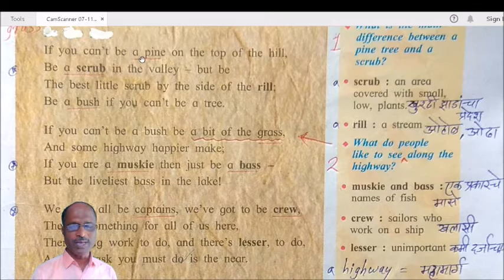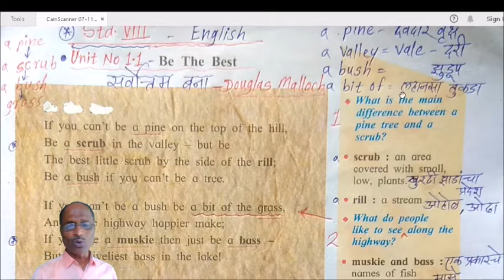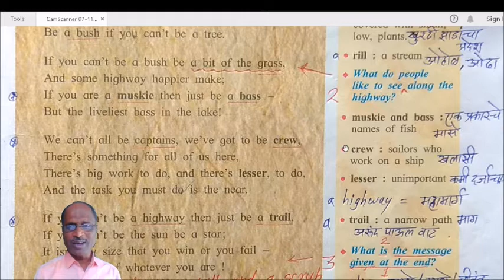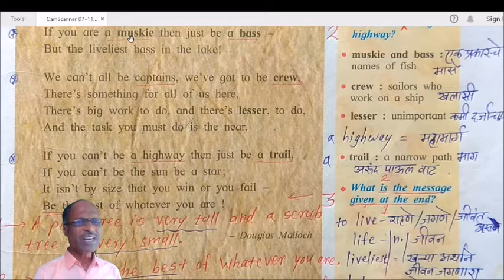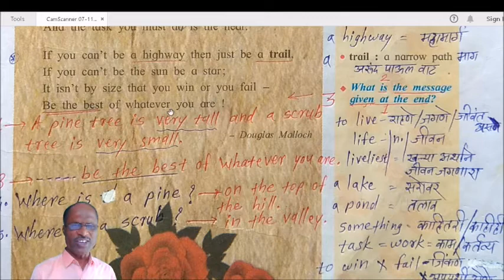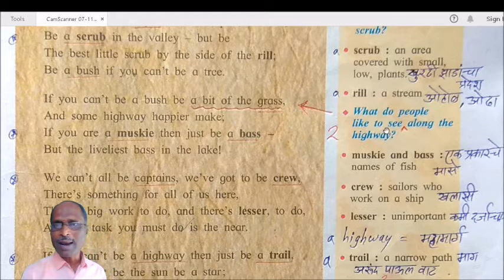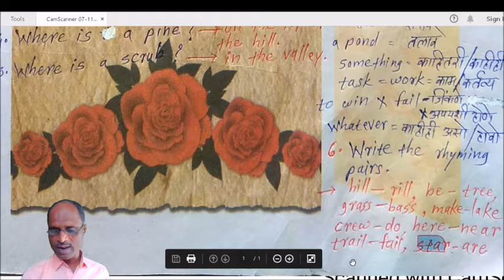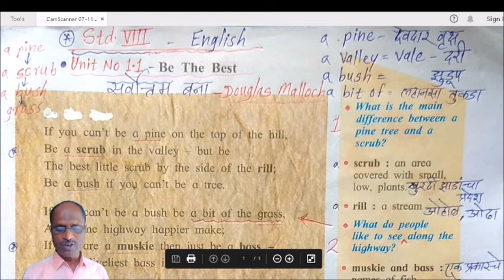Nana Raut Sir | 8th English Unit 1.1 Be The Best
Nana Raut Sir presented this poem with spellings, questions & answers and appreciation...